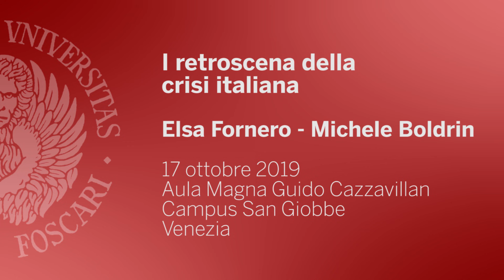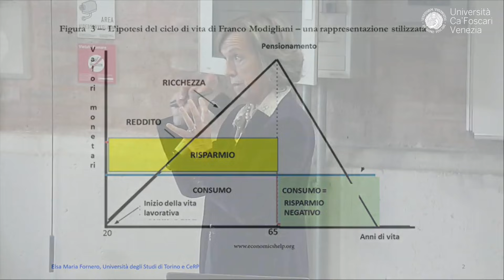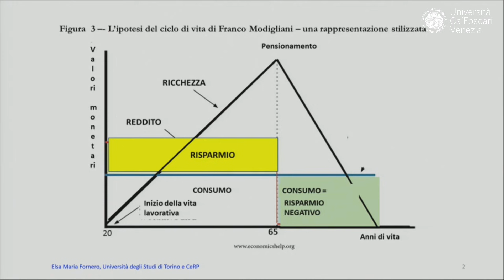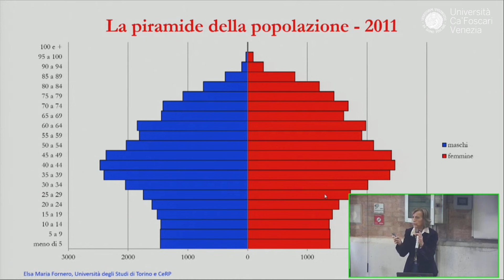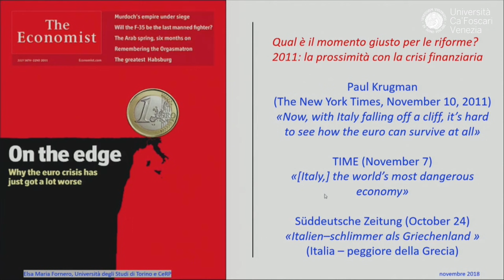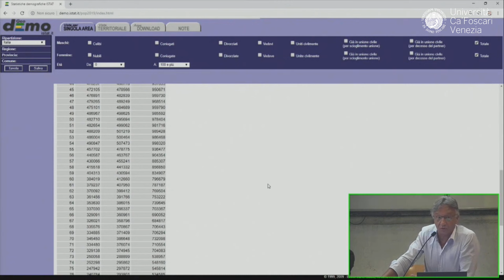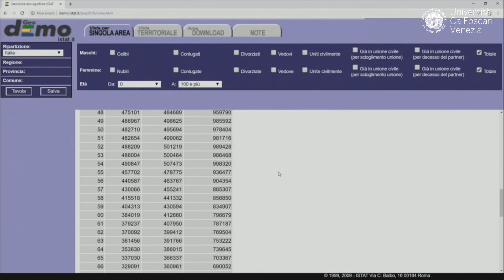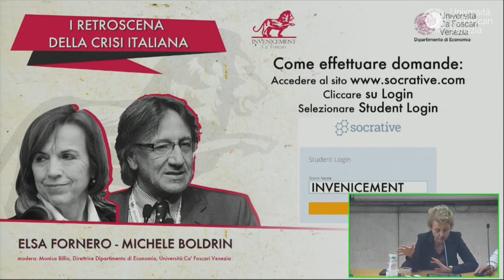Elsa Fornero e Michele Boldrin - I retroscena della crisi italiana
Come sta reagendo il nostro Paese? Il sistema pensionistico Italiano potrà mai funzionare? Cosa si aspetta il Paese? Proveremo a rispondere a queste ed altre domande insieme a due dei più importanti economisti italiani: la professoressa Elsa Fornero e il professor Michele Boldrin.
Modera: Monica Billio, Direttrice del Dipartimento di Economia, Università Ca' Foscari Venezia
Evento promosso da Invenicement ETS